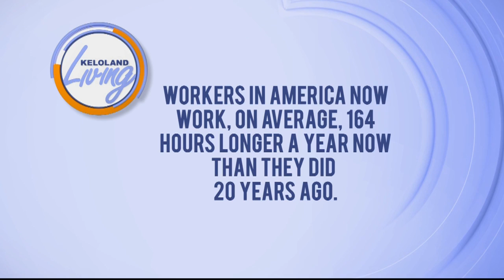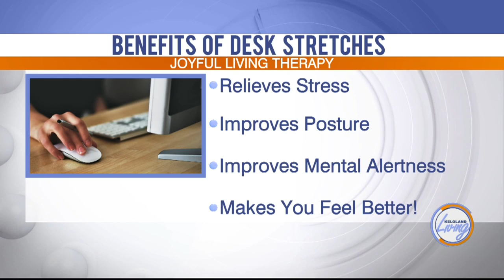Desk Stretches To Try At Work